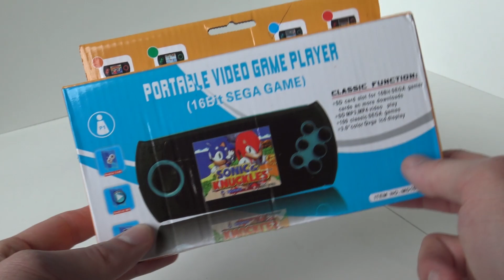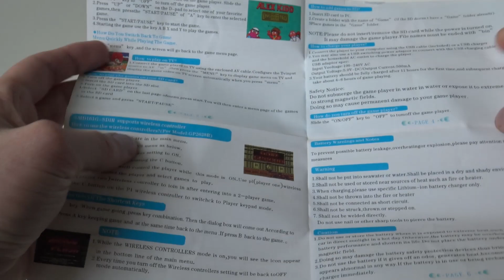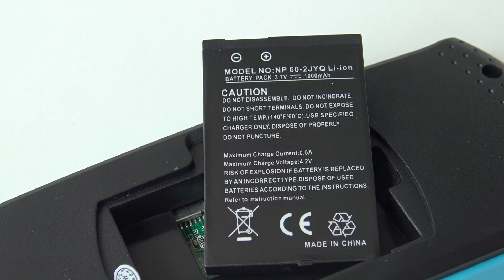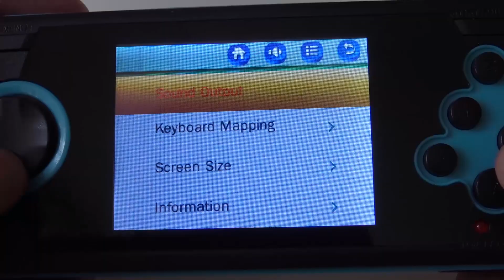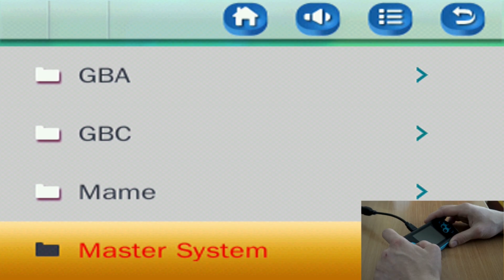AtGames 2019 HDMI Handheld - Multi Retro Handheld Unboxing | They Have Returned ?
AtGames 2019 HDMI Handheld / Multi Retro Handheld / Unboxing Review / At Games / Sega / Nintendo / PS1 / Mame / Playstation

Don't forget to Subsribe to the channels !